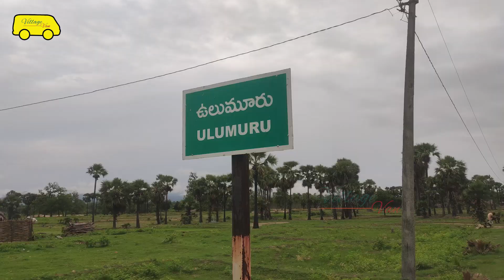CATTLE CASTLE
Where cattle get a dedicated castle

In Chintoor agency, every house in the Kiya tribal habitation has a castle dedicated for sheep and goats. The castle provides protection from the wildlife in the forest.

The practice also helps to maintain distance between the living space and the cattle house. It's easy to collect manure to  e used in the farming.

Suresh Juttada
Village Van